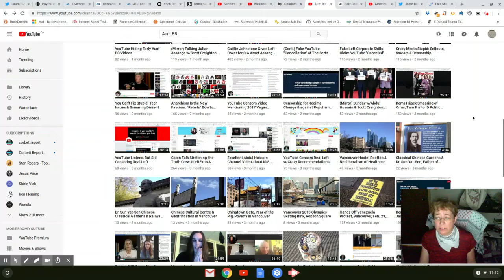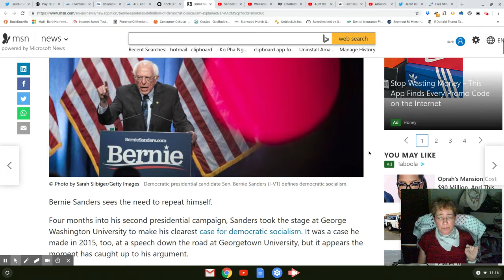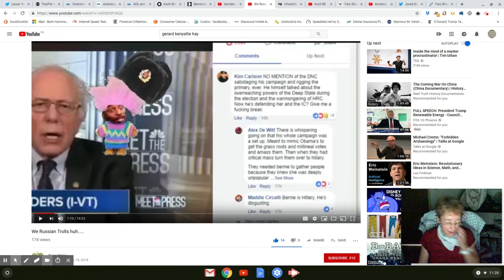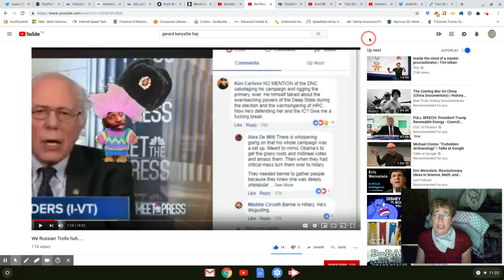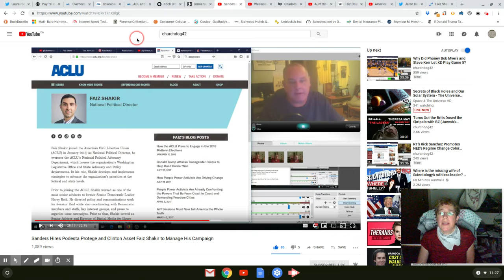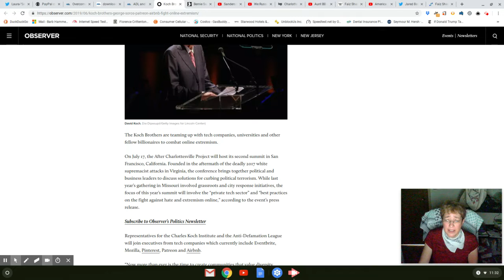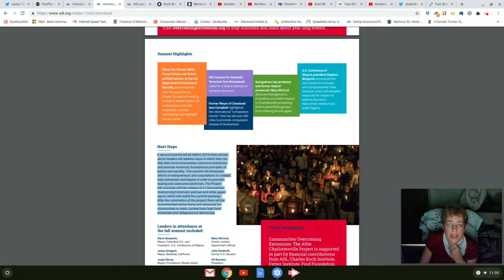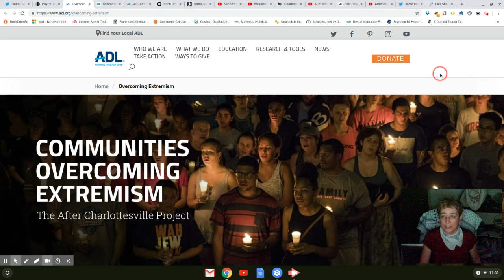Bernie's Clinton/Podesta Connection to Censorship, He Smears Populism/Supporters Again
Bernie Sanders has once again smeared his supporters & populism, which was the basis of his 2016 campaign.  In the past, he has echoed propaganda about Russian trolls & interference causing Hillary Clinton's loss that year.  It's just another more obvious sign that his campaign has a carefully-managed narrative.

Bernie's campaign manager for 2020 is Faiz Shakir, who has worked John Podesta's Center for American Progress (CAP) & Think Progress.  While he edited the Think Progress site, he heavily censored any dissent.  Shakir was also director of the American Civil Liberties Union where he smeared populism & promoted uncontrolled immigration.  Coincidentally, CAP sponsors The After Charlottesville Project to censor online dissent, smearing it as "extremism."

Article about the 2nd summit in July 2019 of The After Charlottesville Project:

The Anti-Defamation League (ADL) site page that describes the Communities Overcoming Extremism initiative: